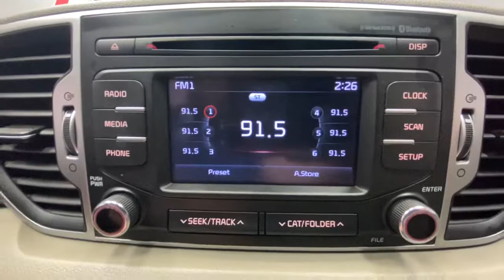2017 Kia Sportage Rochester, Victor, Pittsford, Webster, Spencerport, NY VT40092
Hyper Red Used 2017 Kia Sportage available in Rochester, New York at Auction Direct USA Rochester. Servicing the Victor, Pittsford, Webster, Spencerport, NY area.

Fresh Arrival! Stock Photo. Actual Images pending.